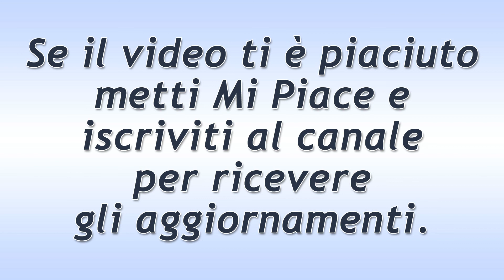Il Paradiso Delle Signore Puntata del 6 Giugno 2019! Brutto Imprevisto per Antonio!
Il Paradiso Delle Signore puntata di oggi giovedì 6 Giugno 2019.
Un brutto imprevisto colpisce Antonio. Nel pieno dell’entusiasmo per i suoi progetti di portare Elena a Milano, il ragazzo viene purtroppo licenziato. Deve risolvere subito questo imprevisto.